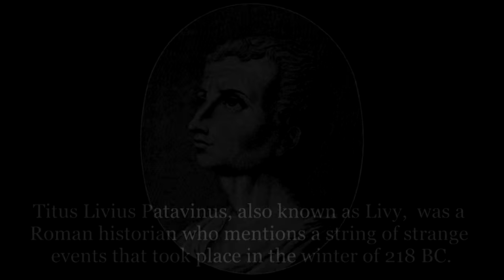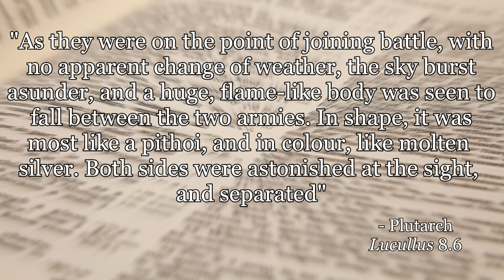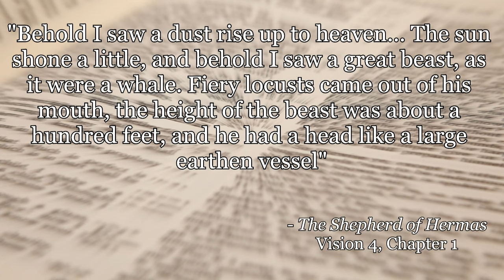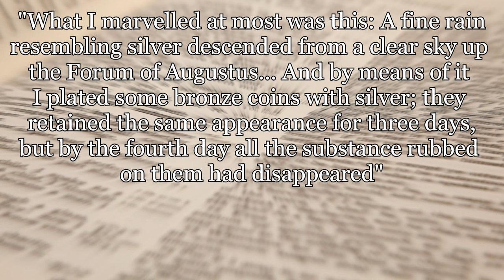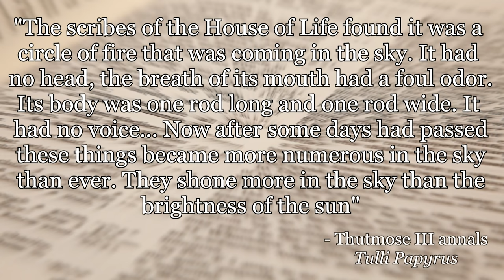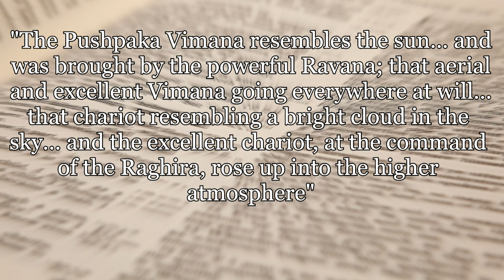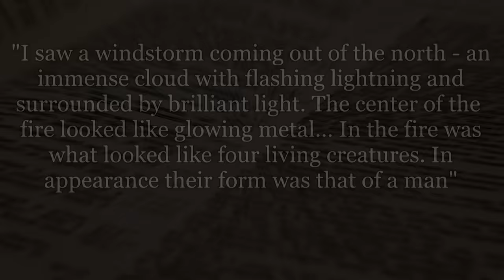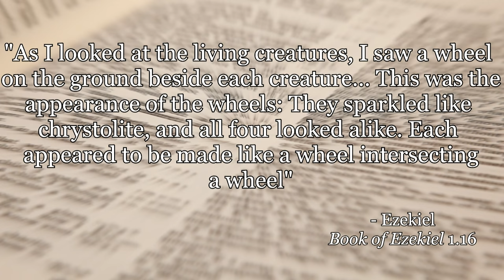Top 10 Ancient UFO Sightings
1. 'Ships in the sky' - Titus Livius Patavinus (Livy) - 00:21
2. 'Flame-like Pithoi' - Plutarch - 01:01
3. 'Signs in the sky' - Titus Flavius Josephus - 01:44
4. '100 Foot Beast' - The Shepherd of Hermas - 02:22
5. 'Angel hair' - Cassius Dio - 03:29
6. 'Burning Shields' - Pliny the Elder - 04:18
7. 'Circles of Fire' - Annals of Thutmose III, Tulli Papyrus - 04:50
8. 'Abydos Helicopter' - Egypt, Abydos, Temple of Seti I - 05:38
9. 'Flying Vimanas' - Hindu and Sanskrit texts (Ramayana) - 06:12
10. 'Ezekiel's Wheel' - Book of Ezekiel - 06:57

‘Sculpture of Pushpaka vimana, as a temple flying in the sky’